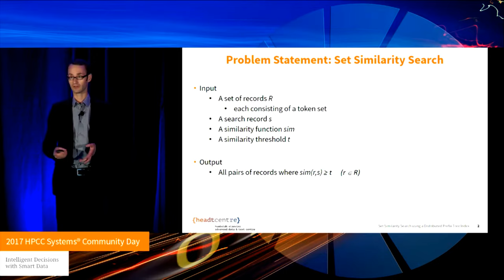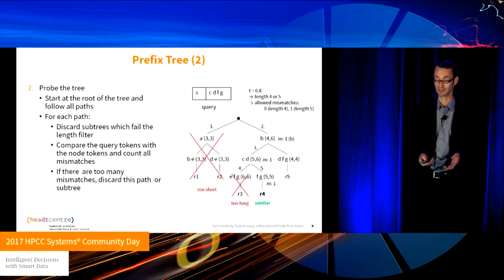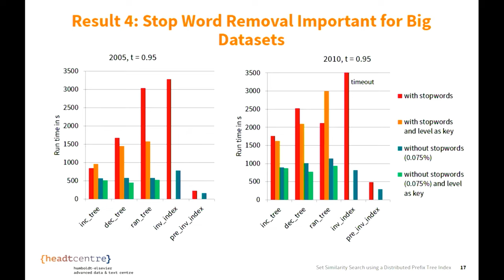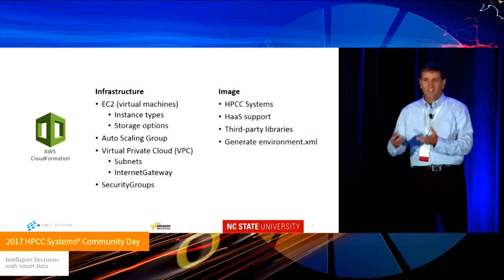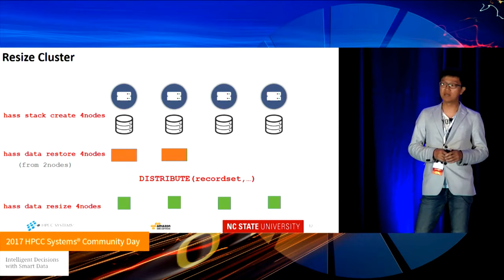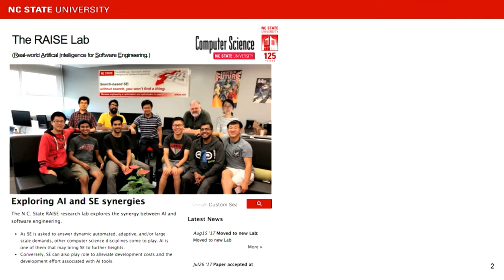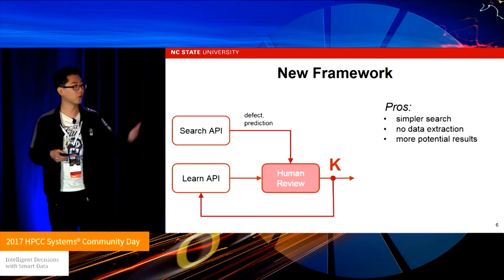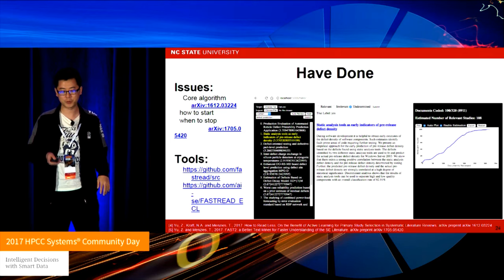2017 HPCC Systems Community Day Track 2: HPCC Systems in Academia Beyond the Classroom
1) Set Similarity Search using a Distributed Prefix Tree Index, Fabian Fier, Humboldt University Berlin
2) HaaS -  HPCC Systems as a Service - BYOD to the Cloud Party Chin-Jung Hsu & Vincent Freeh, NC State University
3) Needle in a Haystack (Advanced text mining with ECL), Zhe Yu, NC State University